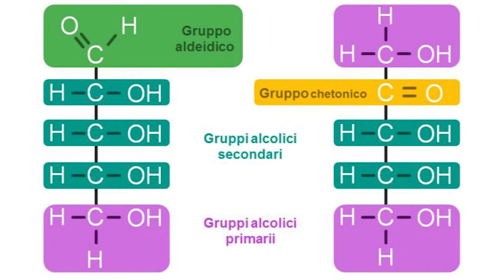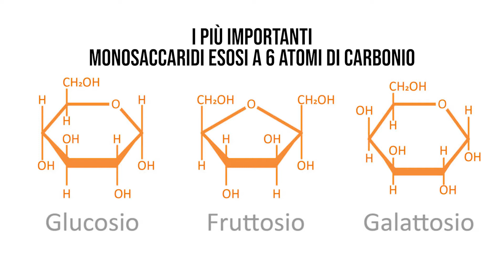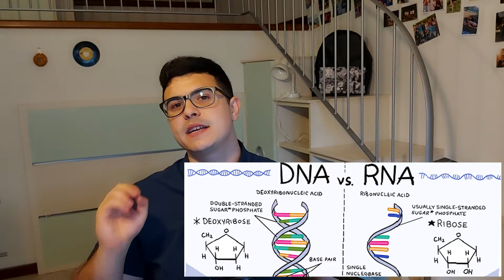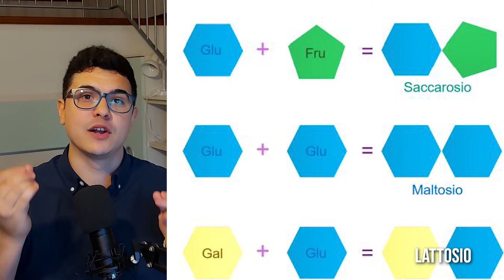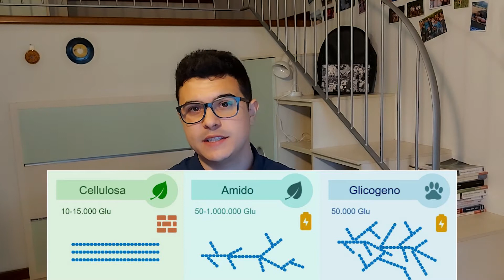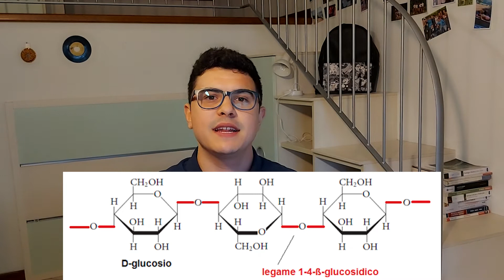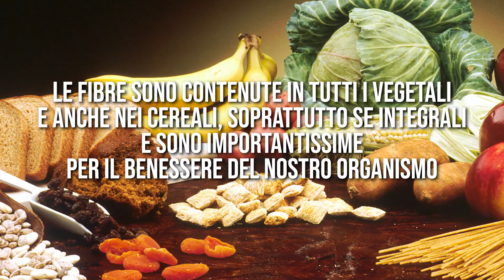Cosa sono e come sono fatti zuccheri, carboidrati complessi e fibre?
Nel video di oggi ci addentriamo nel mondo delle biomolecole vedendo i carboidrati. Vediamo questo gruppo di molecole in linea generale, concentrandoci sui monosaccaridi, come il glucosio, e su disaccaridi, oligosaccaridi e polisaccaridi. Un'attenzione particolare sarà dato a 3 polisaccaridi importantissimi, ovvero ad amido, glicogeno e cellulosa.

In conclusione, facciamo un breve accenno alle fibre alimentari, con un riferimento alle etichette dei cibi che troviamo comunemente al supermercato: perché le fibre non sono segnalate tra i carboidrati? Scopriamo questo e molto altro nel video di oggi!

Potete seguirmi sui canali Social sottostanti per conoscermi meglio e rimanere aggiornati sui nuovi contenuti:

Capitoli:
00:00 | INTRODUZIONE: COSA SONO I CARBOIDRATI?
02:09 | MONOSACCARIDI
03:59 | DISACCARIDI
04:56 | OLIGOSACCARIDI
05:28 | POLISACCARIDI
08:22 | CELLULOSA
09:19 | FIBRE ALIMENTARI
10:23 | RINGRAZIAMENTI E OUTRO

Cosa sono e come sono fatti zuccheri, carboidrati complessi e fibre? | Marco Franzoni